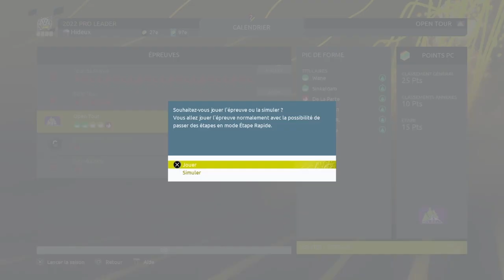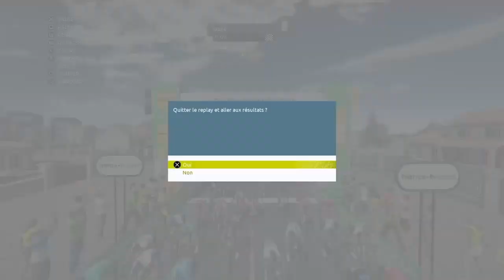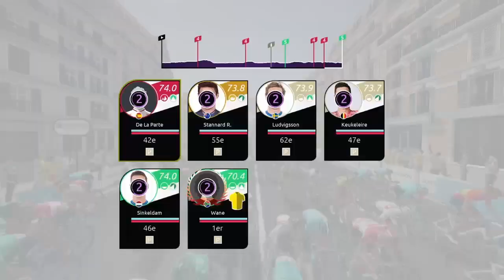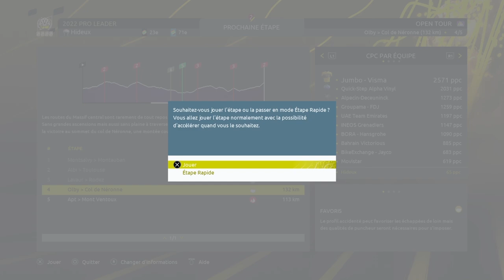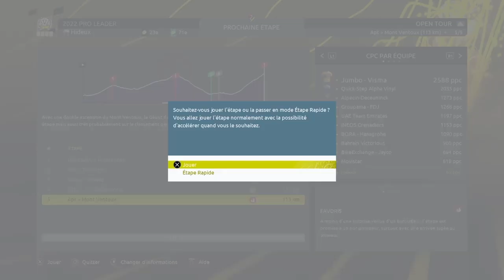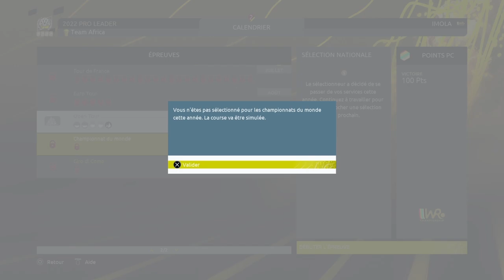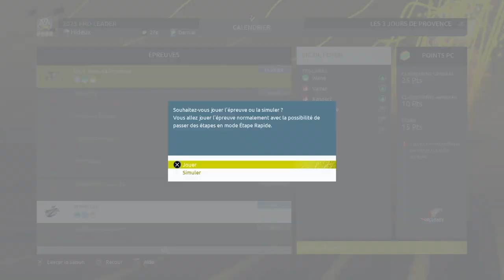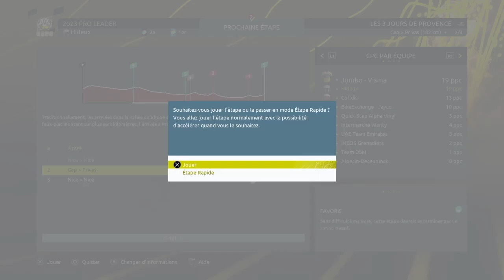PRO LEADER - Ep 2 - LA PREMIERE VIC...? - TOUR DE FRANCE 2022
Suite du Mode Pro Leader Sprinteur sur le jeu Tour de France 2022 !

Aujourd'hui 8 étapes, fin de la saison 2022 et début de la saison 2023 !